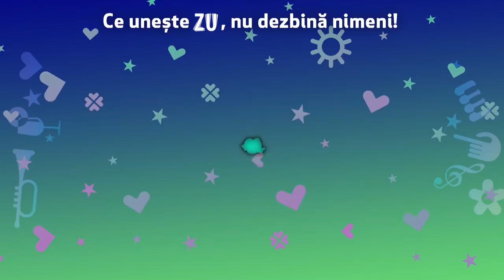Lidia Buble - Mai rămâi și nu pleca (Aura Urziceanu) (Live la Marea Unire ZU 2020)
Pe 30 noiembrie și 1 decembrie 2020, Radio ZU a unit artiștii români pentru cel mai mare concert din pandemie - Marea Unire ZU.

Marea Unire ZU 2020 este o producție Radio ZU și Antena 1.

Lidia Buble - Mai ramai si nu pleca, iubirea mea - Cover Aura Urziceanu - Live la Marea Unire ZU